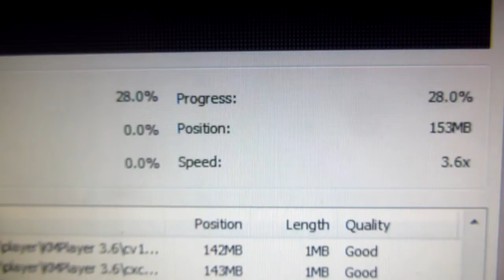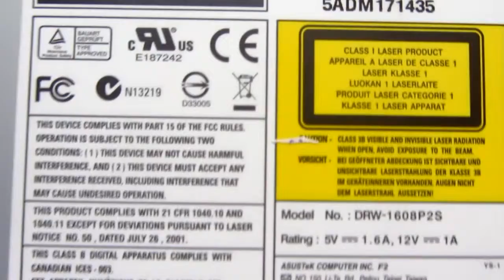ATA DVD-RW drive (Review, Visible Laser while Reading/Writing)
-DVD-RW drive taken apart
-Reading and writing CD & DVD while the drive is open
-Laser light is much more intense when using a DVD